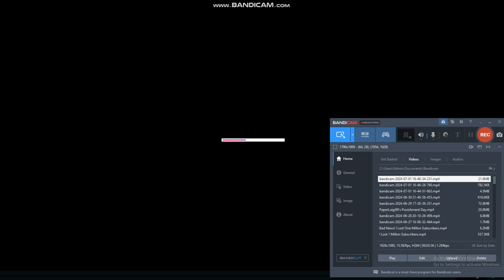AlexsWorld: Eduardo Gets Sent To Class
It Takes Me One Day To Finish Dis